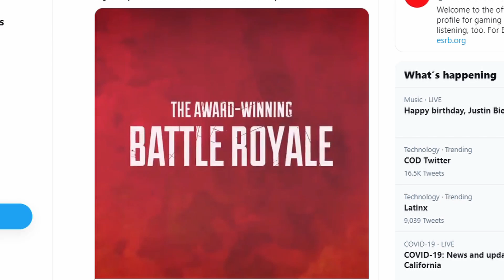Apex Legends Nintendo Switch Official Pathfinder Skin Reveal!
We have the image of the exclusive pathfinder skin for apex legends on the Nintendo Switch Release! Get hyped to play Apex Legends on the Nintendo Switch March 9th!

Open Lobbies Monday-Sunday I’ll play with any console or pc and any skill level so feel free to jump in and join me for some games!